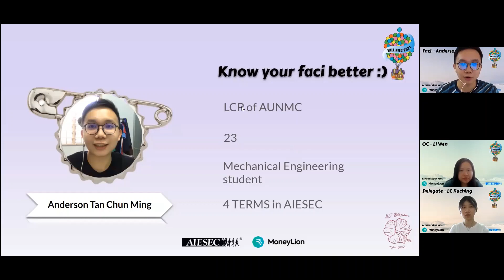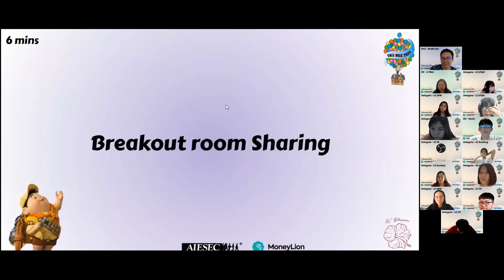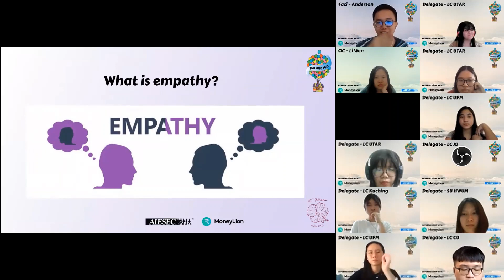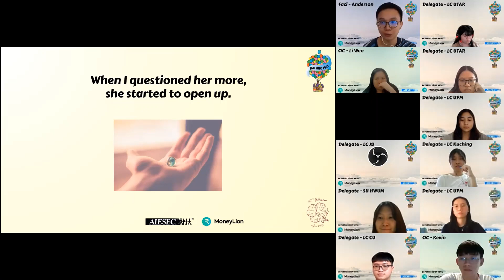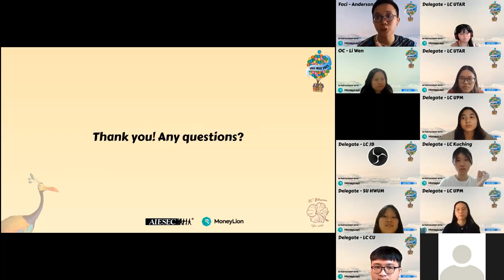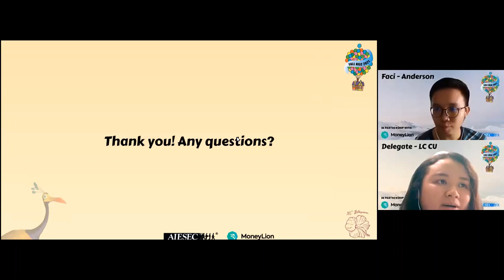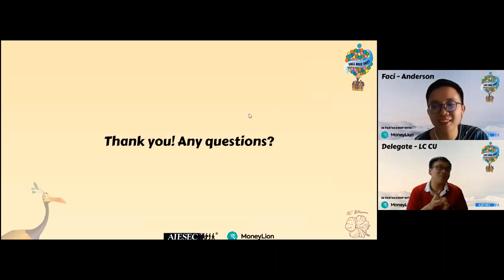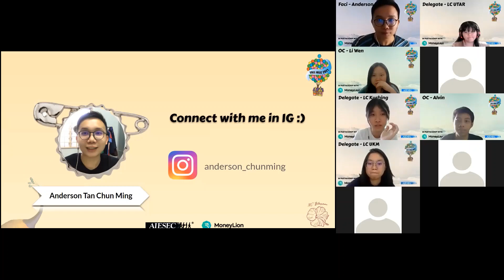[Fall NILC 2021 - Day 3] Activating Leadership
Time: 11:30am-12:30pm
Faci: Anderson